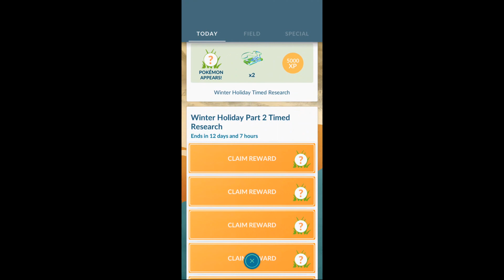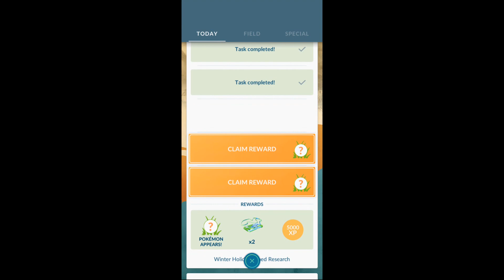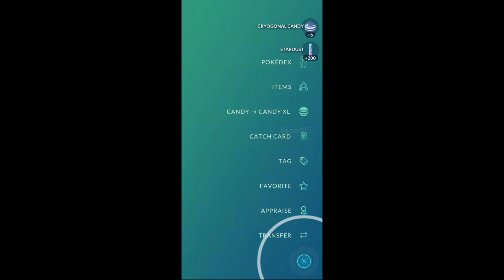I Paid for these 22 Christmas Holiday Encounters | Can I Get one Shiny At least ?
My phone

Catch some icy Pokémon during Catch Mastery!

Timed Research

Timed Research focused on catching Ice-type Pokémon will be available throughout the event!

Complete 10 sets of research tasks to encounter 40 Cryogonal in total!*

*You’ll have an increased chance of encountering Shiny Cryogonal.